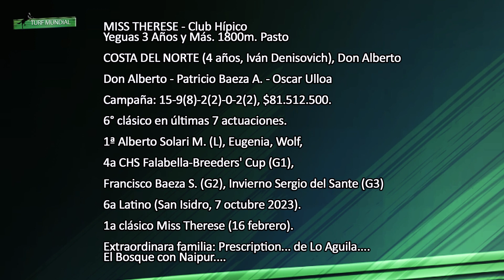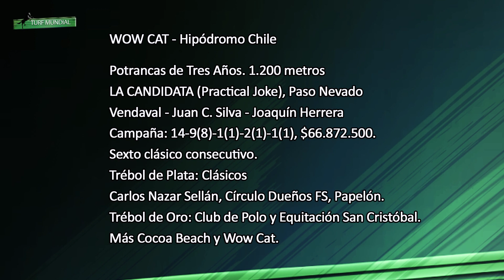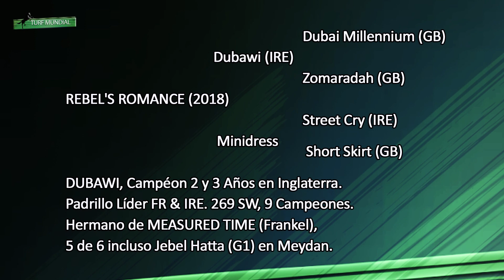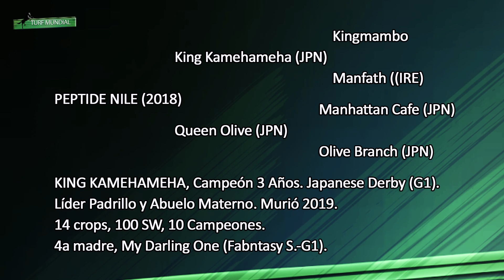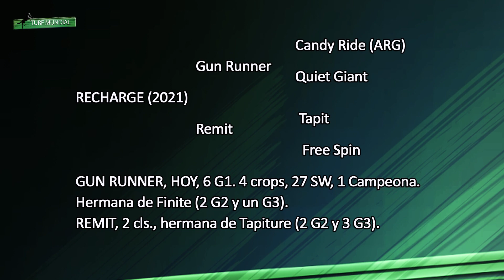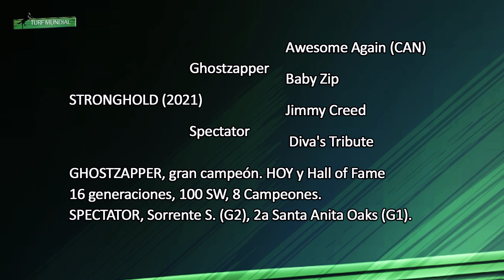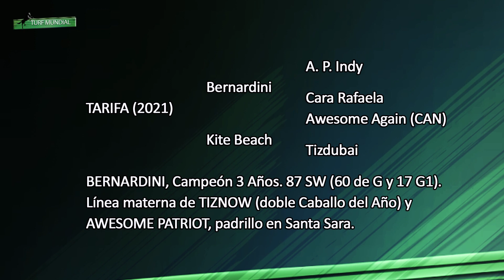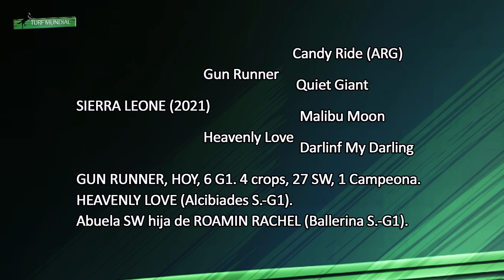Turf Mundial 210224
Un brasileño y un argentino nominados al Latino
Triunfo chileno en Monterrico
Caminos al Kentucky Derby y Ky Oaks
Millonario G3 en Qatar
Japón, el mejor G1 en arena
Clásicos en Chile
Y mucho más aquí en Turf Mundial. Bienvenidos.